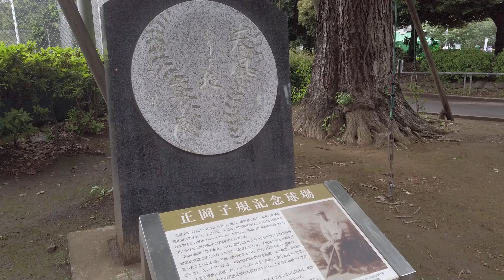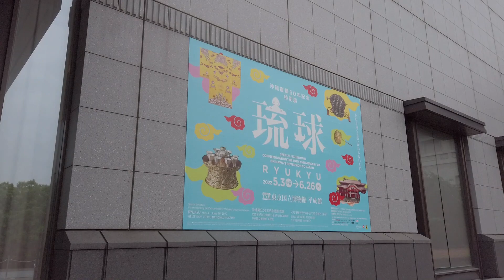東京散歩 上野の街並み(台東区) 上野公園 国立科学博物館 Tokyo Cityscape Ueno Japan